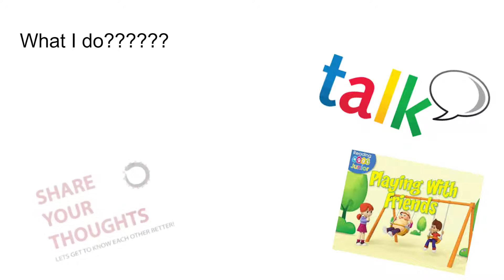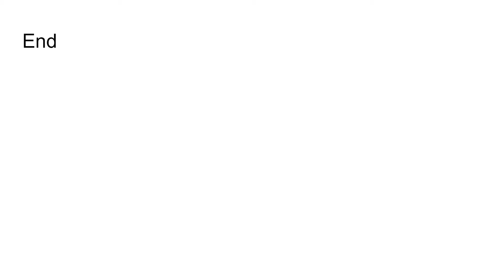Introduction to my channel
This is just a introduction. Not much :/